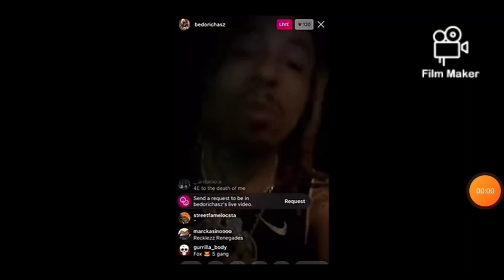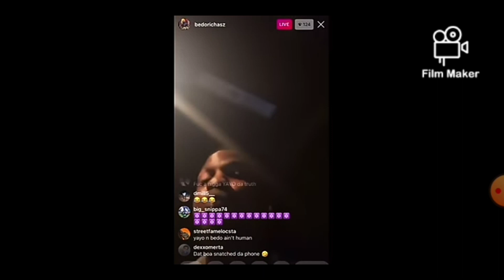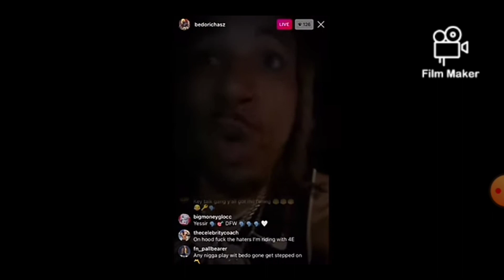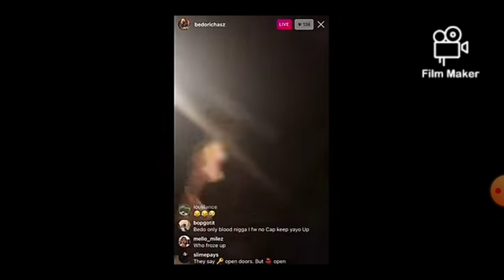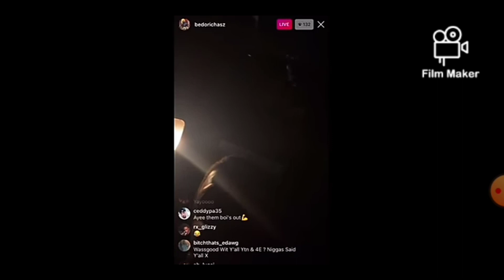Sauce Walka Goon Get Shot Trying To Take Go Yayo Chain at Big T In Dallas Tx